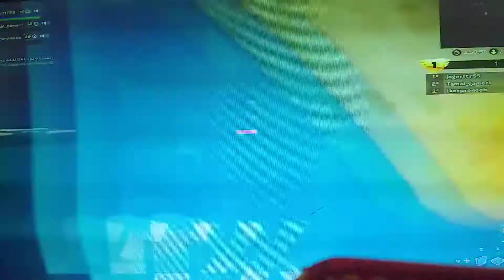🌈*EL REGRESO DE CRACK TAMAL *JUGANDO CON CRACK TAMAL Y UN AMIGO ll fornite ll🌈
AQUI EL REGRESO DE CRACK TAMAL EL DEL MI PRIMER VIDEO DE YOUTUBE ASTA MAS ABAJO ESTA EL CANAL DE CRACK TAMAL GRASIAS :3